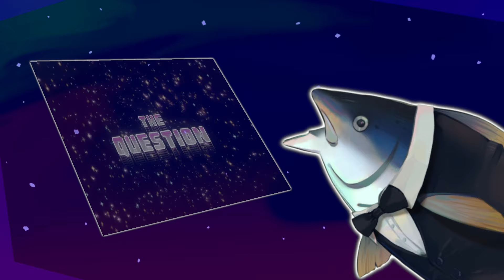THE BUTTERFLY | Gumball Reaction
If The Butterfly and I teamed up... there'd be no World left.